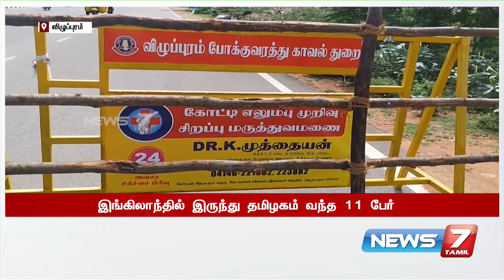இங்கிலாந்தில் இருந்து விழுப்புரம் மாவட்டம் வந்த 11 பேர் : தொடர் கண்காணிப்பில் வைக்கப்பட்டுள்ளனர்